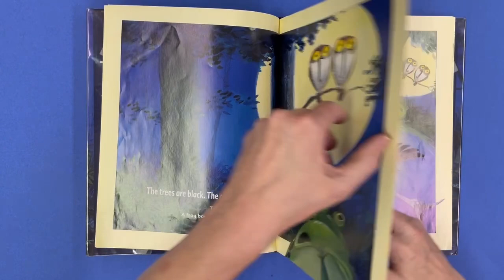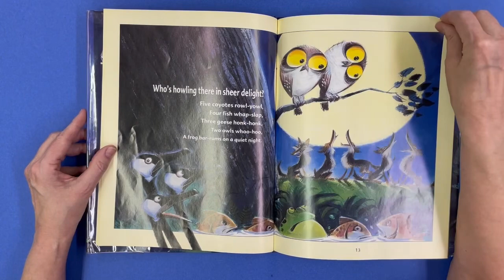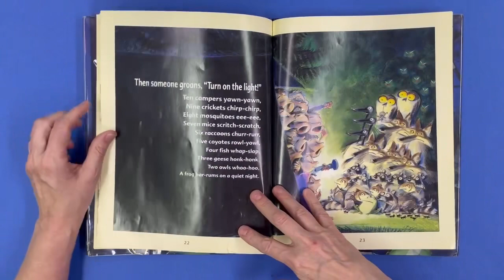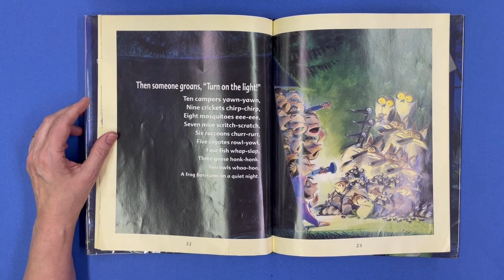Quiet Night by Marilyn Singer